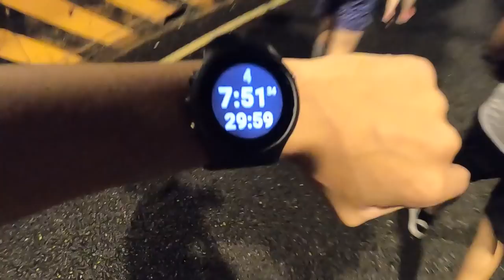用這一招，新手完成初馬!! | 上坡時最厲害的解決方案??【哲睿Jerry】100天100K挑戰副本任務 【100K100天】ep12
GO2 購買連結！

器材：
Sony A6400
Sony A7S2
DJI MAVIC PRO
GOPRO HERO8